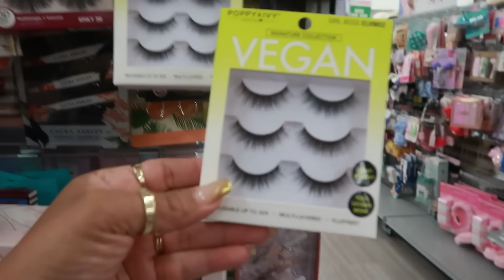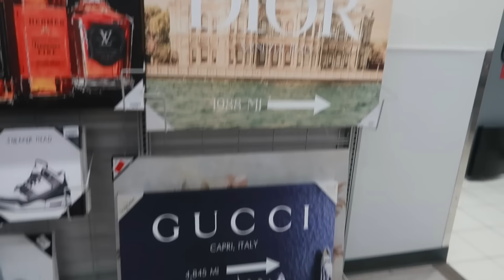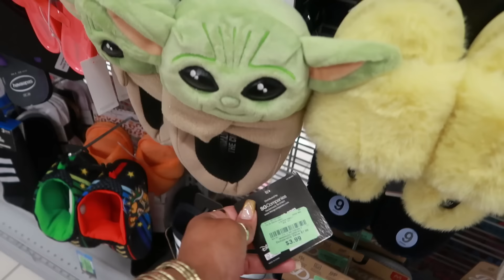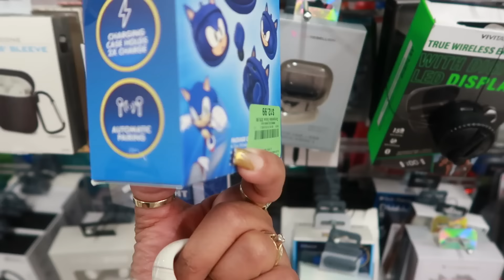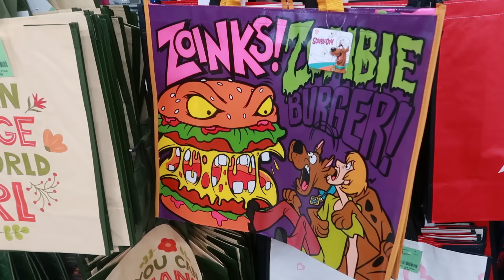BURLINGTON * NEW FINDS/ BAGS * SHOES & MORE